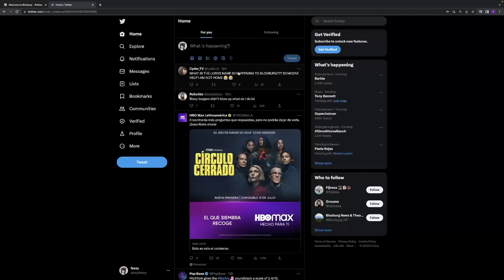LA TIENDA DE HAMBURGESAS DE BLOXBURG EXPLOTÓ! (RIP)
AYUDA Q ESTA PASANDO